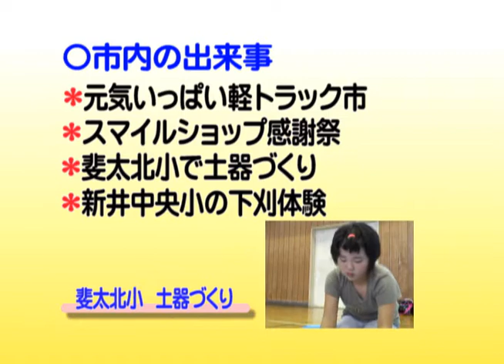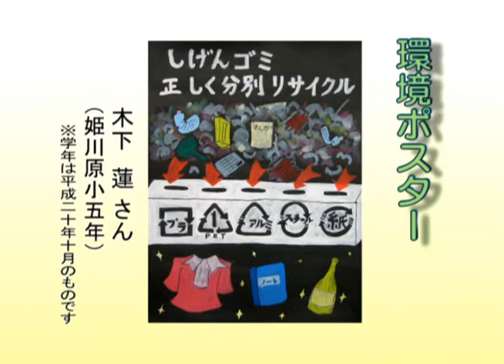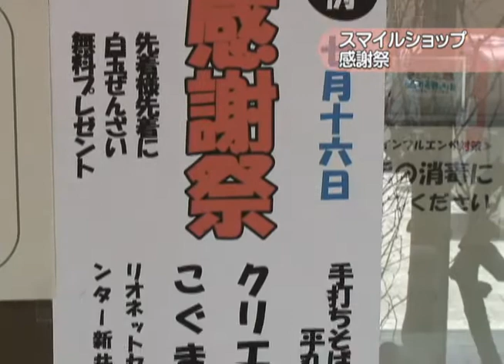妙高ニュース（平成21年7月23日～7月29日放送分）その1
市内の出来事「軽トラック市」「スマイルショップ感謝祭」